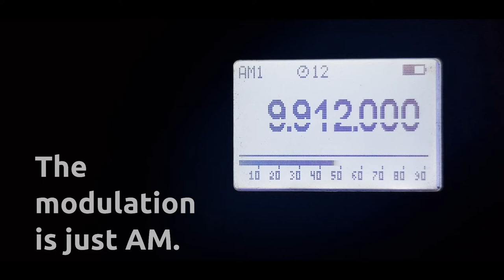The Russian Spy Radio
The interception of the secret radio transmission from Russia to the spy network probably in Ukraine. This is a numeric message that can be decrypted only with one-time pad.

The frequency is 9912 kHz, modulation is AM. So, the spy can use just simple Chinese radio receiver that can receive broadcasting shortwave band.

Actually I don't know is it real or faked by radio pirates but the station is quite powerful and the frequency is stable enough to consider it real.